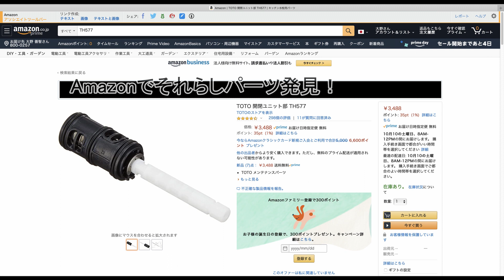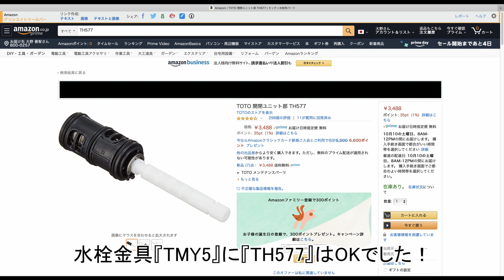TOTO シャワー水栓金具『TMY5』交換 。開閉ユニット『TH577』取り換え！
TOTO シャワー用水栓金具『TMY5』交換
水栓金具『TMY5』に開閉ユニット『TH577』はOKでした！

開閉ユニット
『TH577』